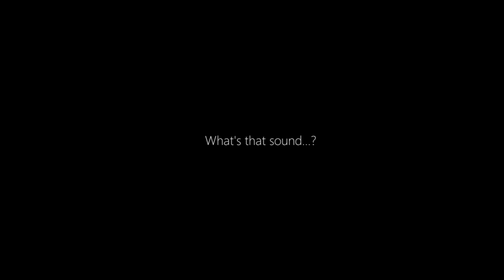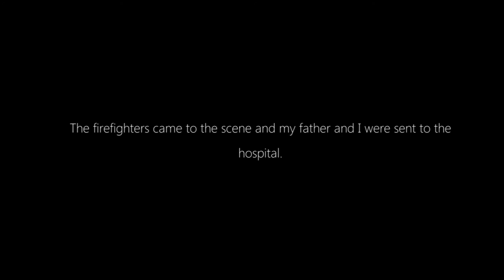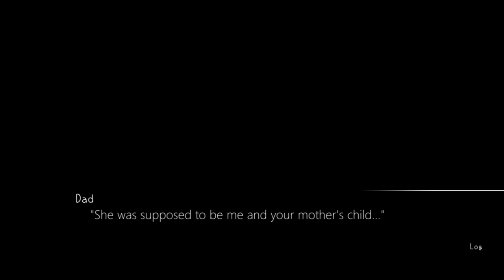7 years from now - Where Choices Lead